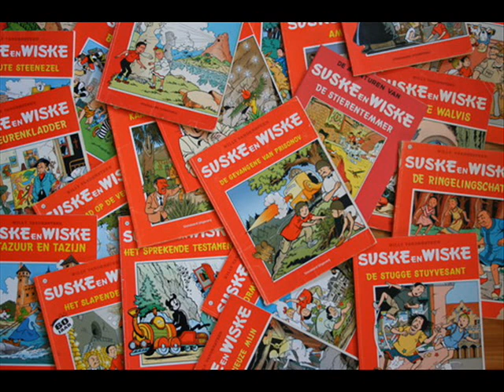Bob Et Bobette & les Texas Rangers (Suske en Wiske & The Texas Rakkers) Music by Ian Marien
(Suske en Wiske & The Texas Rakkers, Luke And Lucy, The Texas Rangers)
In Belgium, we have a comic stip hero: Tintin. But he's not the only one !  Hergé was not alone. Other names emerged, not so world-famous but, as a big fan of comic strips, I have to mention them: Roba, Franquin, Tillieux, Gos, Will, Jijé, and many others.  My favourite is Willy Vandersteen, author of Suske en Wiske, the original name of his characters in Flamsh. In french, Bob et Bobette.  A boy and a gril, we don't know exactley their age, appeared for the first time in a newspaper in 1945: Bobette and his brother Ricky, replaced in the next story by an orphan, Bob.  Stories follow, involving the two heroes and Lambique, the uncle.  Another adult appeared: aunt Sidonie, not married with Lambique, althought she is in love with him, what he seems to ignore) Later again, came Jérôme, the strongest man in the world and the scientifici professor Barabas.  You get the nemes in French, here they are in Flamish: Suske Wiske Sidonia, Lambiek (Famous belgian beer), Barabas and Jeroen.
Vandersteen created a hundred of wonderful stories and after his death, the studio Vandersteen is still producing new adventures of his heroes.
A pupeteers show based on Vandersteen stories were produced for tv during the mid 50' and  animated shorts during 70's. A live-action movie was done in 2004 but very controversed because even if it respects the adventure "Dark Jewel" (Le Diamant sombre), it seemed that some jokes were not well-receiverd. I think the movie is not so bad and really deserves more attention.
And in 2009... Here it is: Texas Rangers !  Also based on an adventure edited in 1959, this is a funny cgi animated movie, not bad but not good.
The music is by Ian Marien and it's probably the most beautiful part of the movie !  Full of lreferences from the classic westerns and the spaghetti westerns, the score is prformed by an orchestra of 43 Belgian musicians.  A promo was produced with 3 tracks (I Mixed into one for youtube) and 4 original songs.  The promo is very hard to find but you can download it on Amazon.  I'm sure if the movie had worked we could have found a cd with the full score (what you hear in my suite is nothing compared with the music in the movie) but money money... No success, no cd...
So... Enjoy the suite !